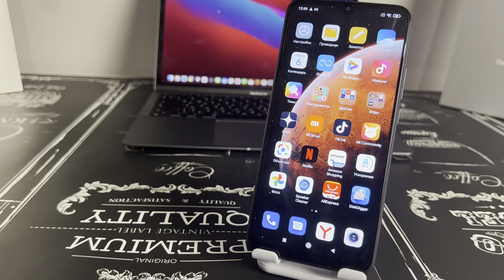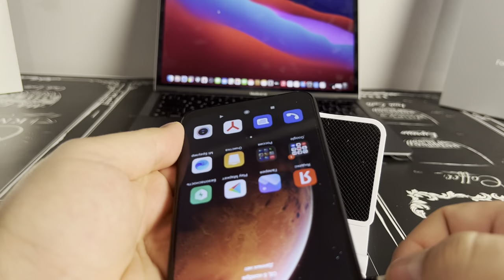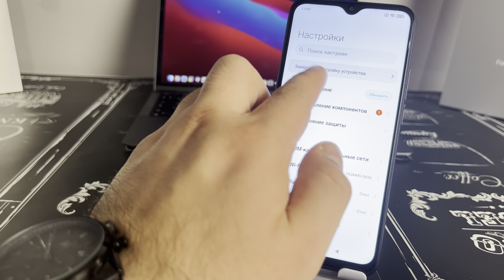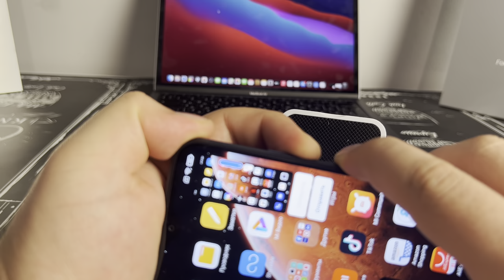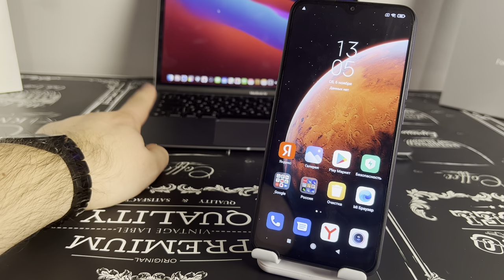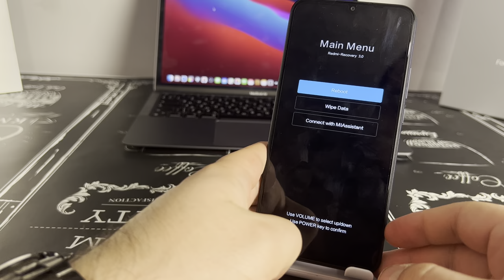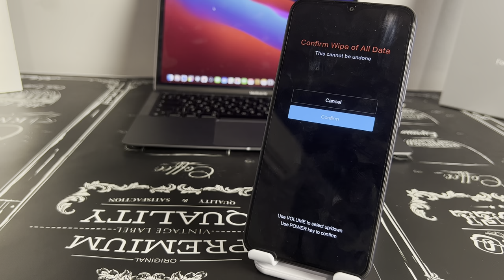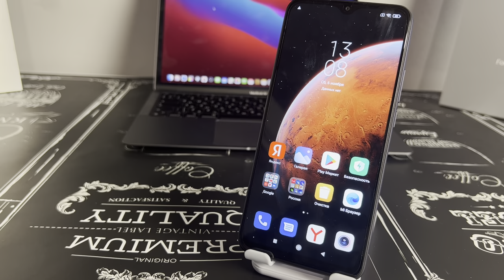Что делать если телефон выключается при полной зарядке?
Если вы зарядили свой смартфон но он отключается. Что делать если телефон выключается при полной зарядке? Другими словами, ещё расход аккумулятора не полный но телефон не держит батарею. Нужна ли замена батареи?